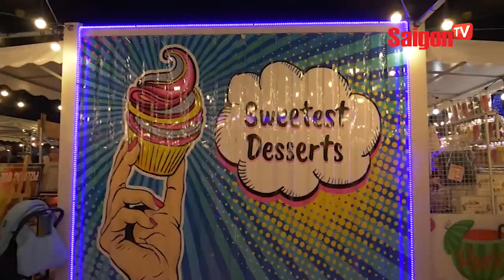Lễ hội ánh sáng mừng giáng sinh có một không hai ở Cần Thơ - SAIGONTV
Lễ hội ánh sáng mừng giáng sinh có một không hai ở Cần Thơ